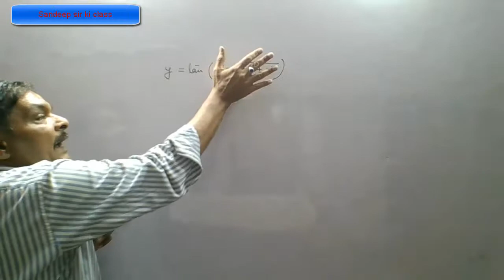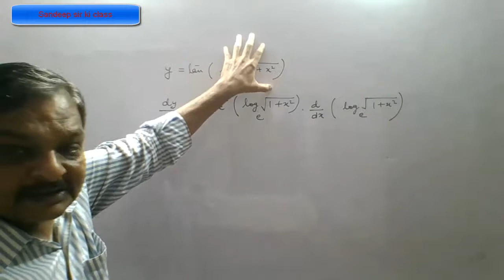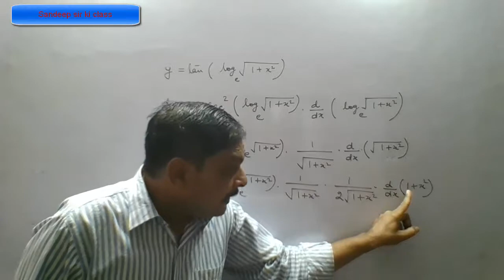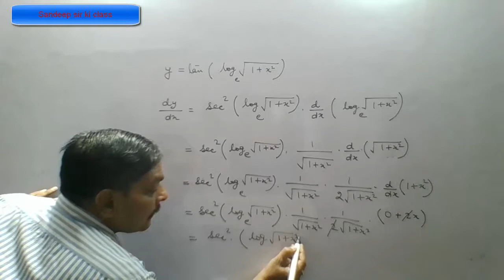Rbse class 12|Chapter 7 Example 1(iii) Differentiation